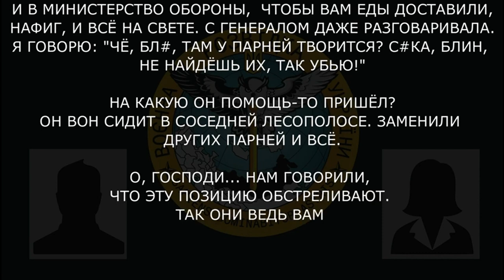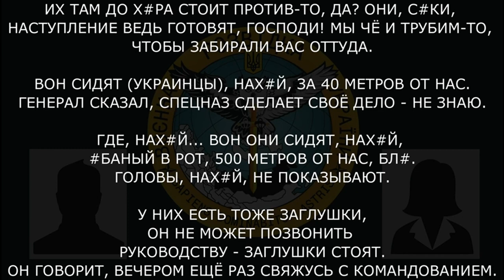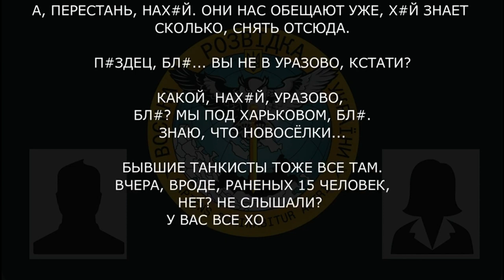«Нас сюда закинули, как в ад, нах*й. Я отвечаю - такого, нах*й, в Чечне даже не видел»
Військовослужбовець рф про оборону позицій без підкріплення і відмову командування вивести їх з першої лінії фронту:

▪️ спецназ, який мав прийти підкріпленням, замінив солдатів із сусідньої лісосмуги й лишився в них на позиціях;
▪️ «всю ночь, нах*й, бегали от этих, от коптеров, нах*й, скидывали на нас»;
▪️ «они, с*ки, наступление ведь готовят, господи»;
▪️ «вон сидят (украинцы), нах*й, за 40 метров от нас».